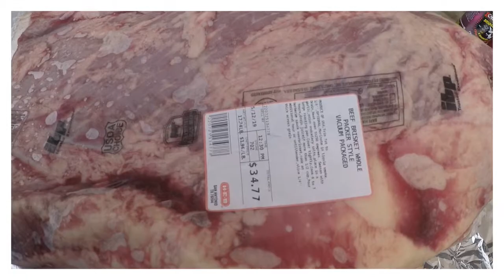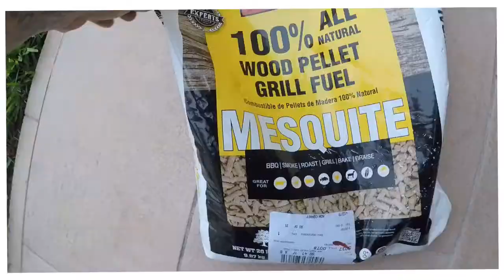Traeger Pro 575...….Easy brisket and grill prep!!!!!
So easy, maybe anyone can do it.  Smoking another brisket for my friends at work.